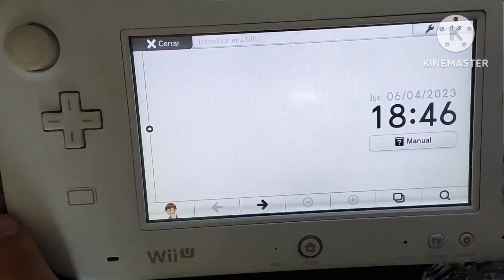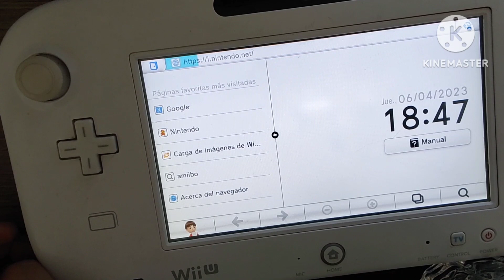Internet En Wii U